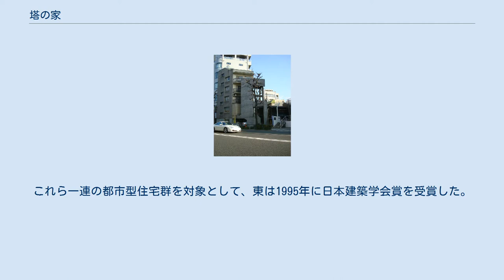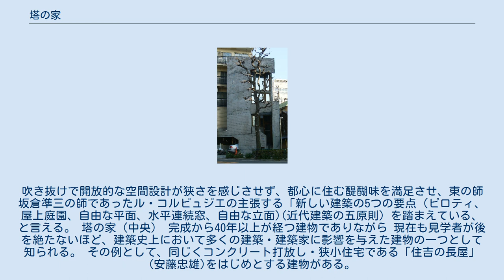塔の家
塔の家（とうのいえ）は建築家、東孝光の初期の代表的住宅建築。
打放しコンクリート、狭小住宅の先駆けで建築史に残る作品で、2003年にはDOCOMOMO JAPAN選定 日本におけるモダン・ムーブメントの建築に選ばれた。
これら一連の都市型住宅群を対象として、東は1995年に日本建築学会賞を受賞した。
 1966年（昭和41年）竣工、東京渋谷区神宮前に建てられた東孝光の自宅(兼事務所)で、出世作である。
狭小住宅としておそらく最も有名な作品。
都心のわずか6坪弱(20m2＝平方メートル)という狭い敷地に、地上5階・地下1階を搭状に積み立てた鉄筋コンクリート構造。
玄関を除けば、トイレも浴室も含め扉が一切なく、間仕切りもない。
吹き抜けで開放的な空間設計が狭さを感じさせず、都心に住む醍醐味を満足させ、東の師坂倉準三の師であったル・コルビュジエの主張する「新しい建築の5つの要点（ピロティ、屋上庭園、自由な平面、水平連続窓、自由な立面)(近代建築の五原則）を踏まえている、と言える。 塔の家（中央） 完成から40年以上が経つ建物でありながら 現在も見学者が後を絶たないほど、建築史上において多くの建築・建築家に影響を与えた建物の一つとして知られる。 その例として、同じくコンクリート打放し・狭小住宅である「住吉の長屋」(安藤忠雄)をはじめとする建物がある。